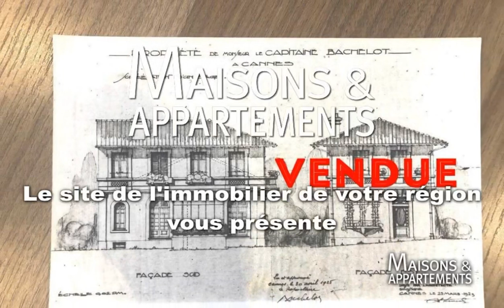CANNES - MAISON A VENDRE - 790 000 € - 133 m² - 6 pièce(s)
Référence : 3208983

Cannes Petit Juas villa Art Deco 790.000€

Bas du Petit Juas .
Quartier résidentiel , à quelques minutes a pieds du centre ville, de la Rue D'Antibes et du Palais des Festival villa art deco dans un impasse au calme à rénover.
La villa avec son jardin plat vous permettra de découvrir l' essence pure méditerranéenne dans un cadre exclusif.
Deux étages , deux appartements facilement joignables , grand séjour , cheminée, jardin d'hiver, cuisine indépendante,
salle de bains , salle de douche, 2 toilettes invitées, 5 chambres
Grenier de 80M2 avec une très belle hauteur possibilité de créer une salle de jeux, une ou deux chambres supplémentaires.
Jardin plat avec des arbres fruitier, potager.
Parking dans l'impasse ou possibilité créer un parking.
Membre des réseaux LADPI & APIMARKET, nous pouvons vous présenter plus de 5 000 biens à la vente dans le bassin cannois.

Cette annonce vous est proposée par l'agence A casa Real estate

|2219186|